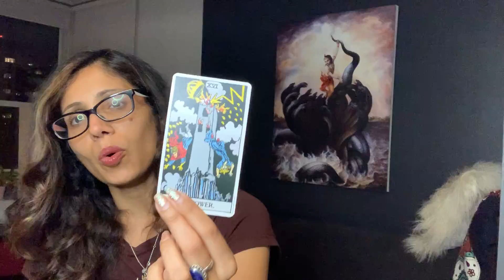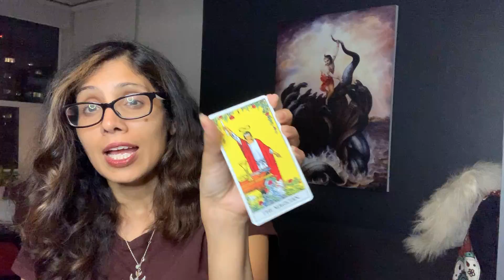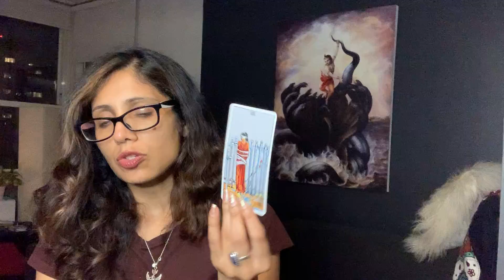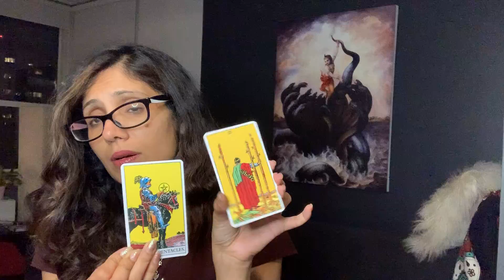Energy Update May2020 Fire Signs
The content is dedicated to understanding Esoteric science with its application in modern-day health, wellness, and mindfulness. The world is evolving in this Aquarian age with the expansion of consciousness in humanity. This requires more sources of esoteric wisdom to help us evolve and adapt to the new ways of a life on earth to help maintain wellness and beauty inside out, and mind body skin.
This channel is the official youtube channel of Dr. Kavita Beri.
Tuesday Mystic Meet Live on Instagram
Facebook Group @kavitaberimd/ BE SCHOOL OF LIGHT
 (private group by invitation only- joining the mailing list is required)
Amazon Link Tantric Hand Book